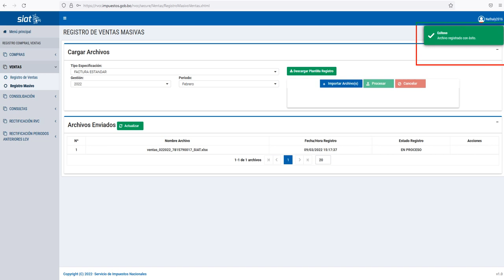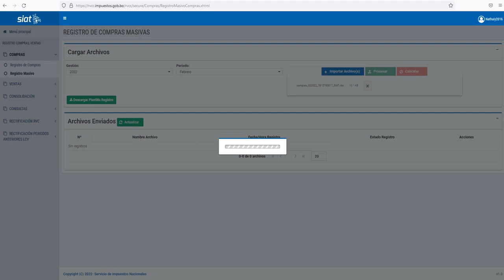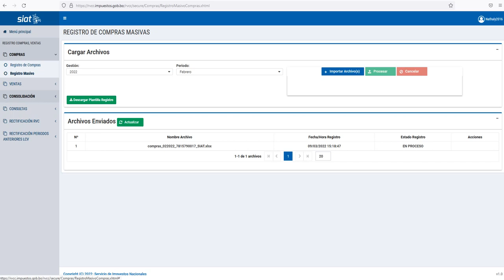Sistema Contable EICAP V3 compatible con RCV del SIAT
El mejor sistema contable de Bolivia, es compatible con el SIAT.